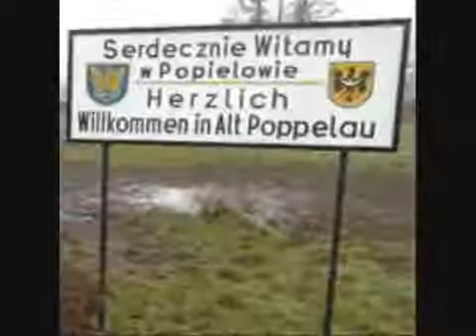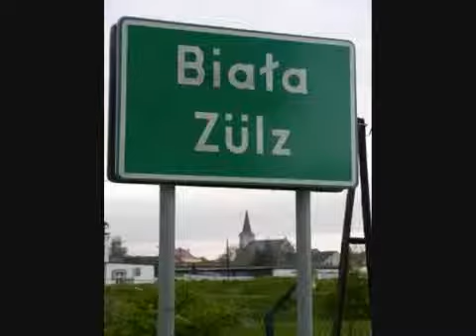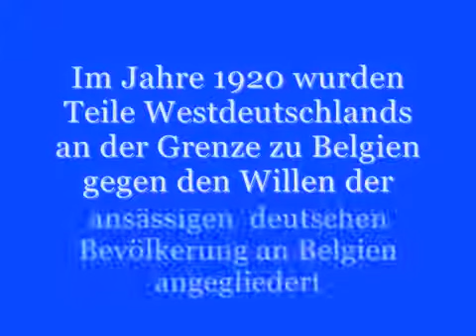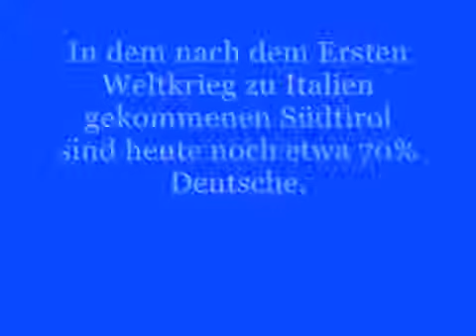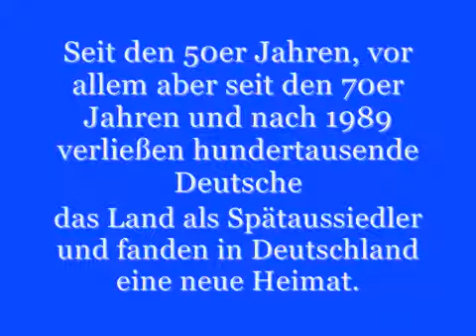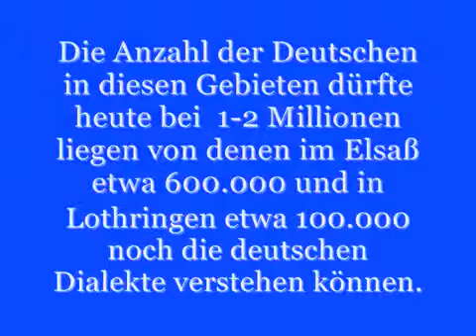Deutsche Minderheiten in Europa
German minorities in Europe

Eine Übersicht auf die wichtigsten und größten deutschen Minderheiten in Europa.

Deutsche Minderheit Nordschleswiger Oberschlesien Masuren Donauschwaben Deutschsprachige Gemeinschaft Belgien Ungarndeutsche Siebenbürger Sachsen Russlanddeutsche Wolgadeutsche Vaterland Elsaß-Lothringen Metz Straßburg Deutschrumänen Oppeln Kattowitz Tondern Südtirol Bozen Banater Schwaben Voiwodina german minority Volksdeutsch